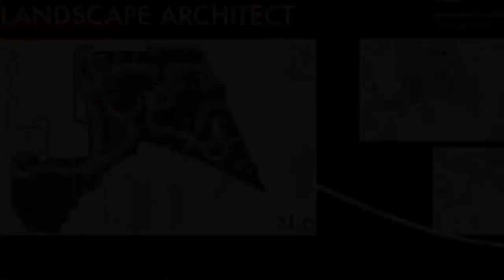Mark Morinishi, Landscape Architect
A short 1 minute video for a school project describing my design philosophy as an aspiring Landscape Architecture student at Cal Poly SLO.

Narration by the one and only, Robert "Diesel" Foster.